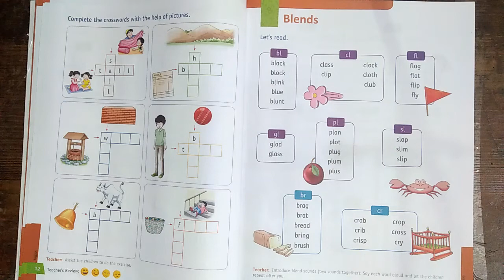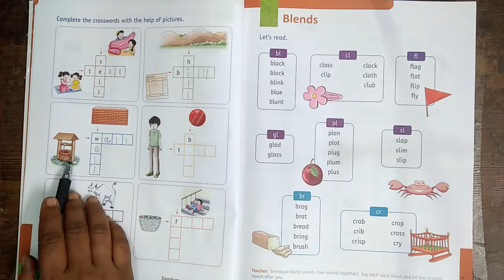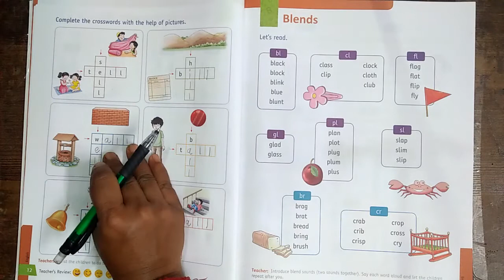Sr K G Eng Part 9